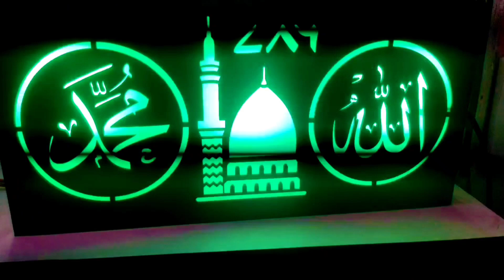12 रबी उल अव्वल || Decorate my house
12 रबी उल अव्वल || Decorate my house